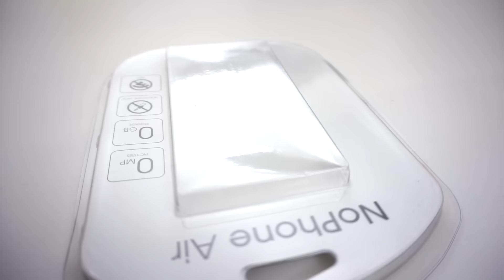The NoPhone - Review DEUTSCH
Als Projekt auf Kickstarter gestartet, feiert The NoPhone einen Riesenerfolg. Vielleicht das perfekte Geschenk zum Valentinstag?

THE NOPHONE